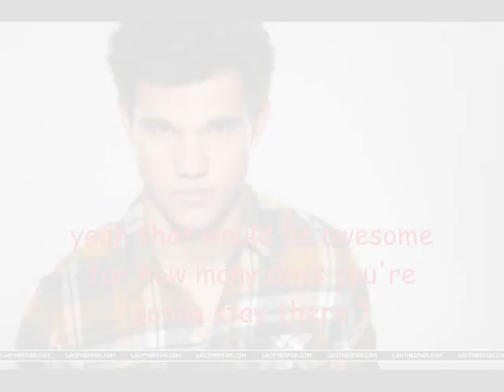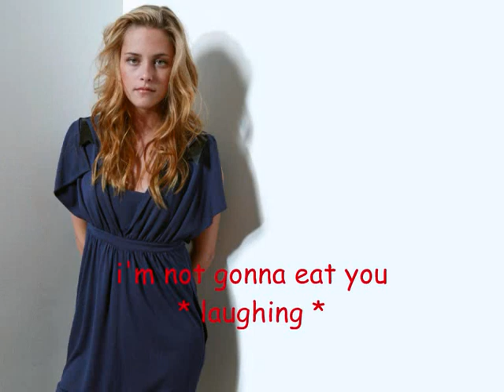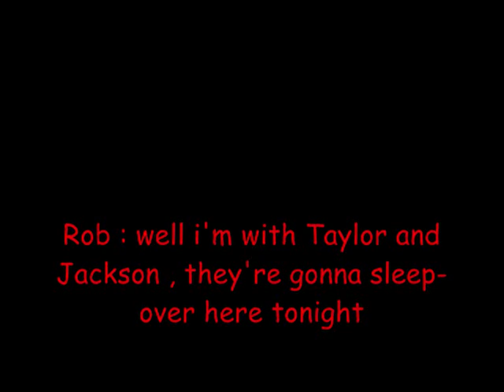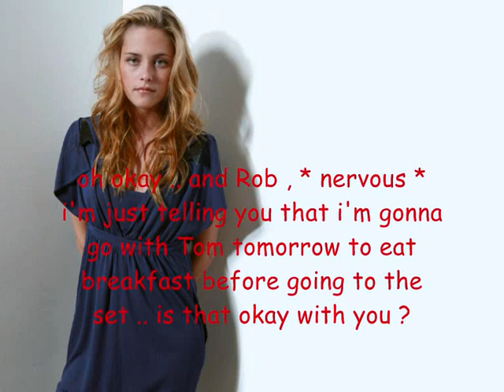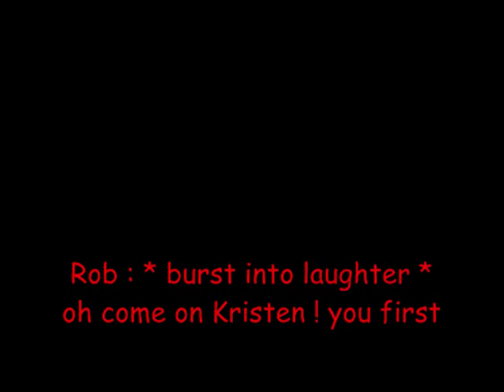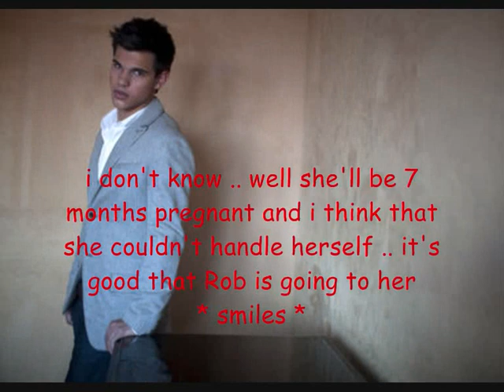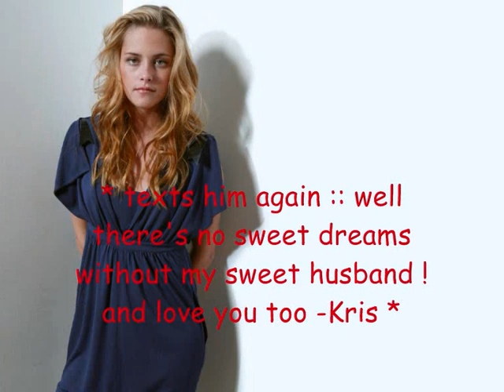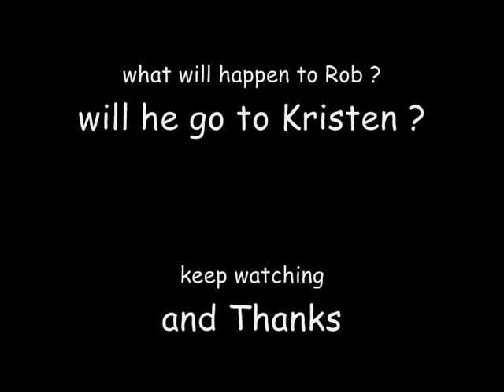My Robsten and twi cast story S3 \ ep 13 ( WITHOUT MUSIC )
Hey guys , i re-uploaded the epiosode ,'cause the episode with the music one doesn't work for the half of you , so i decided to uploaded it again without music =D